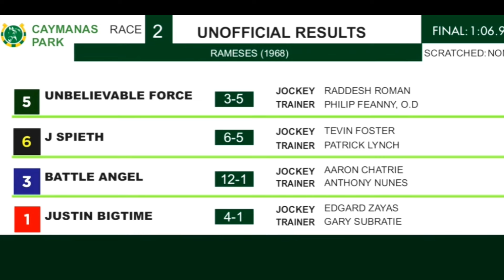JAMAICA RACING: Unbelievable Force Wins Tues, Aug 6, 2024, 2nd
SECOND RACE
WINNER: Unbelievable Force 3-5
JOCKEY: Raddesh Roman
TRAINER: Philip Feanny
DISTANCE: 5 ½ furlongs
MARGINS: 9 ½ by 8 ¼
SPLITS: 23.3 x 47.1 x 59.4 FINAL TIME: 1:06.4
BREEDING: 3-Y-O DR B F by (USA) McCracken out of Debit or Credit
for coverage of horse racing in Jamaica and across the globe.